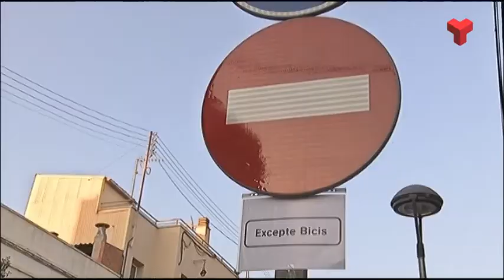El Biter simula com es podrà circular en bicicleta pel carrer Ample en tot el seu recorregut